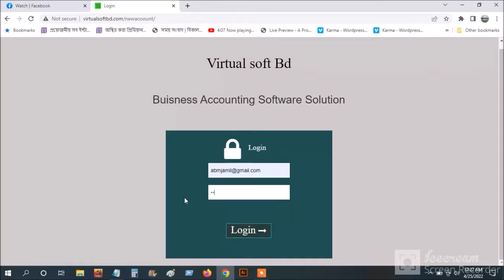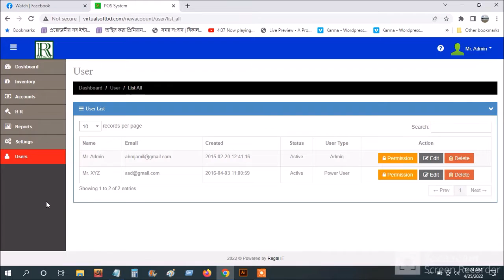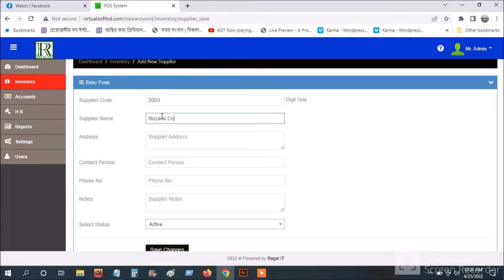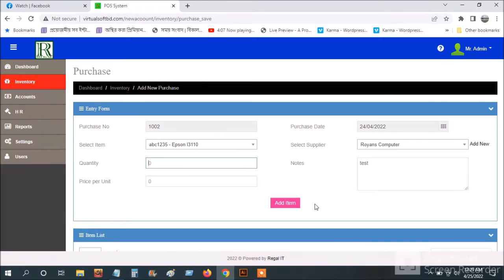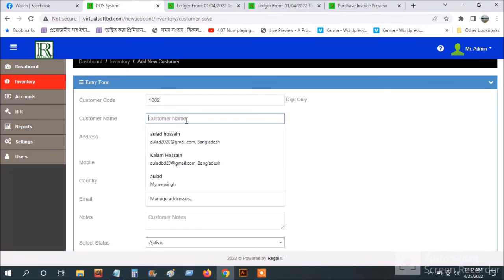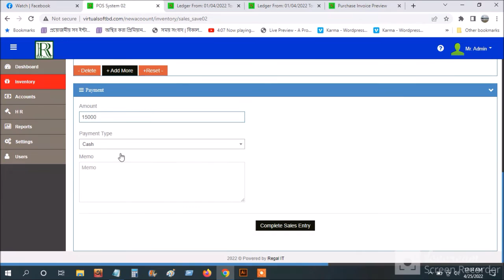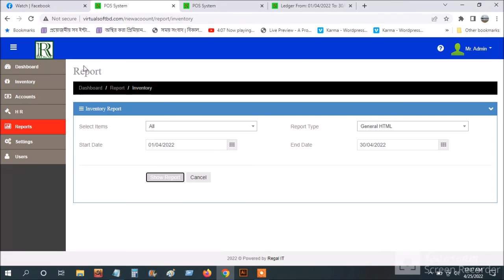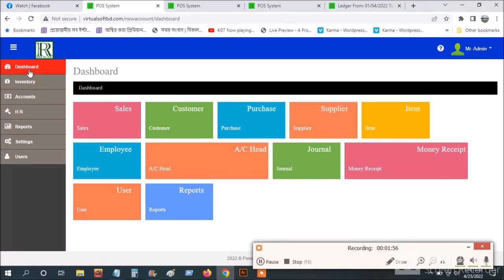Accounting with Shop Management System and pos crm,sales money receipt-দোকান পরিচালনা করার সফটওয়্যার